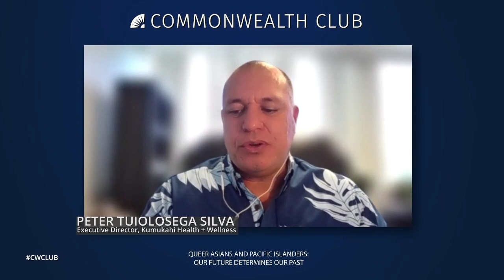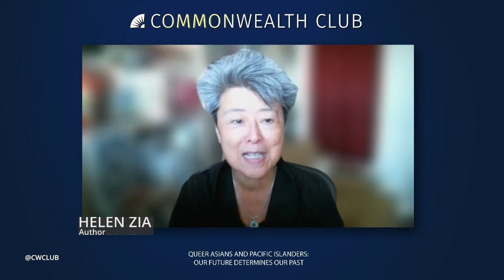Queer Asians and Pacific Islanders: Our Future Determines Our Past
Welcome to Hearts and Minds—A QTAPI Community Conversation Series, Session Two: Asians and Pacific Islanders: Our Future Determines Our Past.

"Our future determines our past" is a play on words and ideas of how people are taught that the past can determine who we are. Though people can understand the past, will they necessarily learn from it to make decisions that make the future stronger and more just and equitable?

When we are ashamed of some aspects of our history, do we not speak of it or acknowledge it? In the present, our relationship to the past—how we appreciate it, amplify it, and even shine light on the darkest aspects, can determine our relationship to that past and what we do with it and how we grow and evolve as a community. How can people, in the diversity of the Asian and Pacific Islander communities, honor and embrace all of these histories? This legacy can help people know their histories about resilience and strength as they stand on the shoulders of ancestors.

The future may be undetermined, but we hope this conversation inspires folks to envision what sort of future they would like for their communities to be centered in and how they might participate in achieving that vision.

Funded by the CA Humanities, whose mission is “to connect Californians to ideas and one another in order to understand our shared heritage and diverse cultures, inspire civic participation, and shape our future.” That is the shared vision for Hearts and Minds: A QTAPI Community Conversation Series,” and it is to that end that GAPA Theatre’s “Hearts and Minds” program continues its work in ensuring our QTAPI stories continue to be told.

Peter Tuiolosega Silva is the executive director of Kumukahi Health + Wellness, located on the island of Hawai'i. Peter has been an HIV advocate in the Pacific Island community for more than two decades, serving as the HIV trainer for the Pacific Islands, coordinator for the Pacific Island Jurisdictions AIDS Action Group, founder of UTOPIA Hawai'i, and prevention director of Life Foundation. Silva was most recently a public servant in the Hawai'i Department of Health’s Harm Reduction Services Branch. He currently lives in Hilo with his partner of 25 years.

Amy Sueyoshi is dean of the College of Ethnic Studies at San Francisco State University. Sueyoshi holds a Ph.D. in history from the University of California, Los Angeles and a B.A. from Barnard College and has published two books: Queer Compulsions: Race, Nation, and Sexuality in the Affairs of Yone Noguchi and Discriminating Sex: White Leisure and the Making of the American “Oriental.”  Sueyoshi also authored “Breathing Fire,” a brief survey of queer APIDA history, for the National Parks Service’s historic LGBT Theme Study, which won the Paul E. Buchanan Award from the Vernacular Architecture Forum. Sueyoshi is also a founding co-curator of the GLBT History Museum, the first queer history museum in the United States, and seeded the intergenerational Dragon Fruit Oral History Project at API Equality Northern California.

Helen Zia is the author of Asian American Dreams: The Emergence of an American People, a finalist for the prestigious Kiriyama Pacific Rim Book Prize and referred to by President Bill Clinton in two separate speeches in the Rose Garden. She coauthored, with Wen Ho Lee, My Country Versus Me, which reveals what happened to the Los Alamos scientist who was falsely accused of being a spy for China in the “worst case since the Rosenbergs.” She was executive editor of Ms. Magazine and is a founding board co-chair of the Women's Media Center.

The daughter of immigrants from China, Helen has been outspoken on issues ranging from human rights and peace to women's rights and countering hate violence and homophobia. She is a Fulbright Scholar and a graduate of Princeton University’s first coeducational class.
NOTES

Zia photo by Bob Hsiang_BHP San Francisco RH.